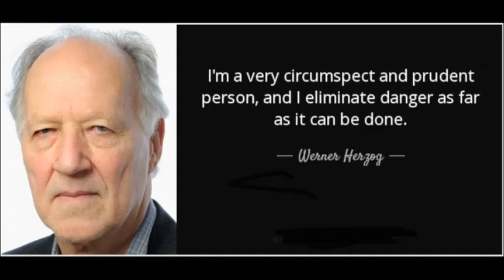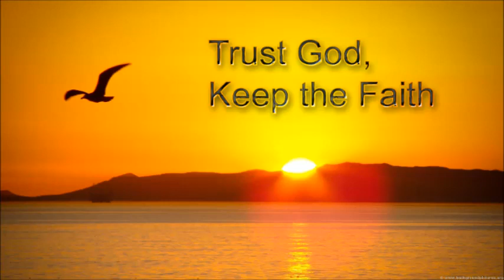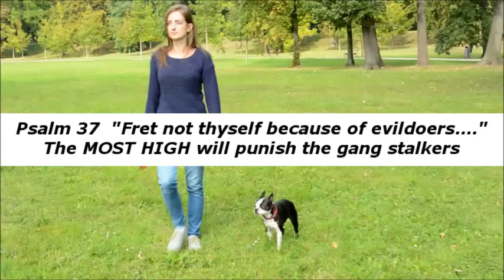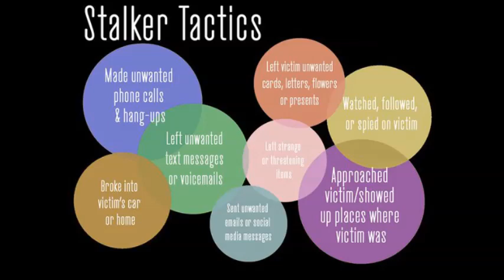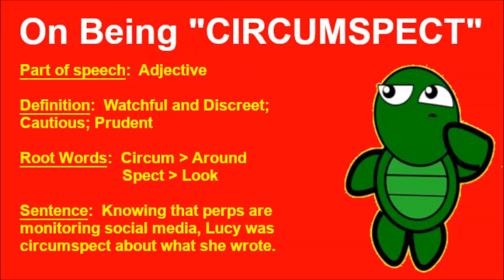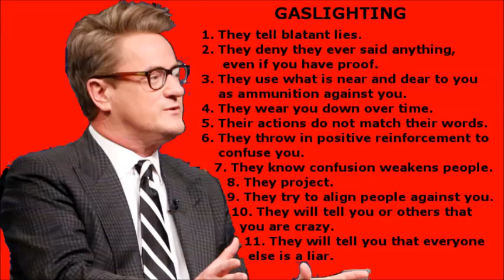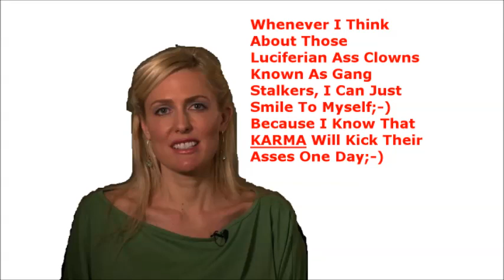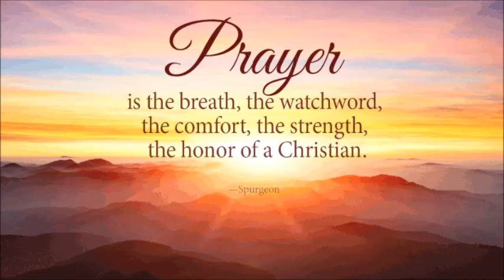Gang Stalking and being Circumspect ~ by Zeph Daniel